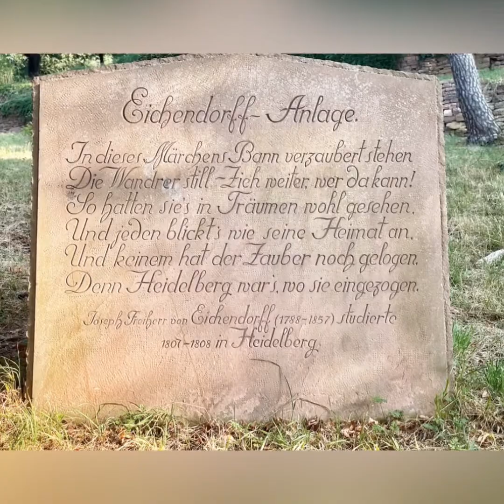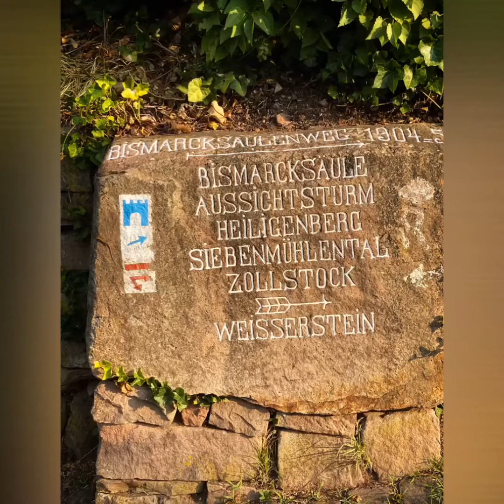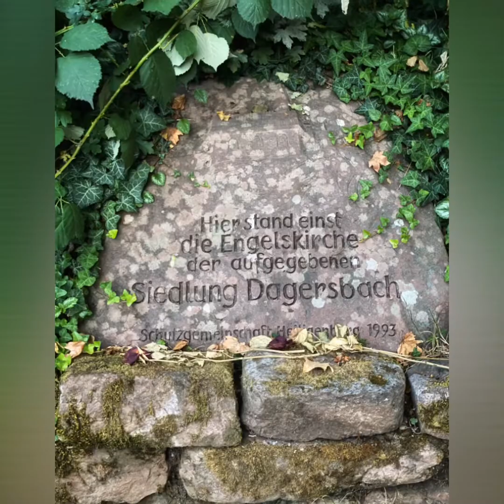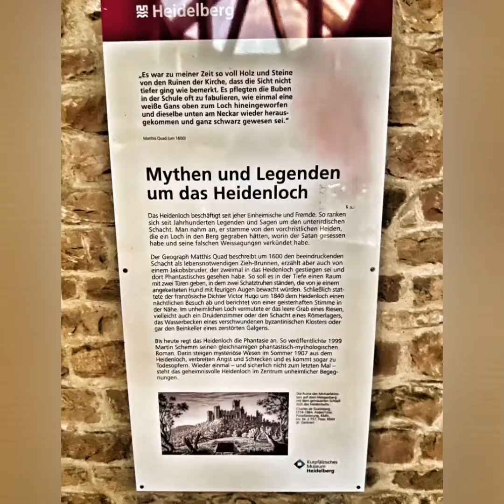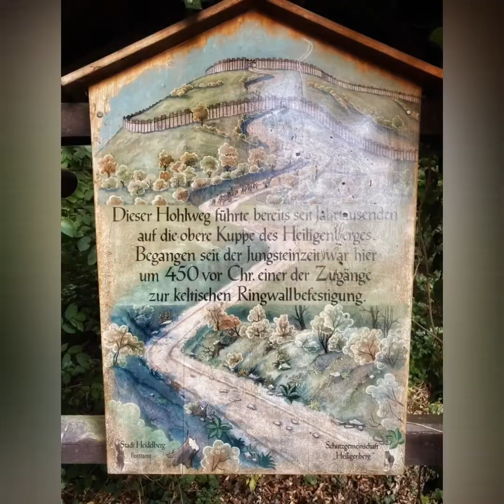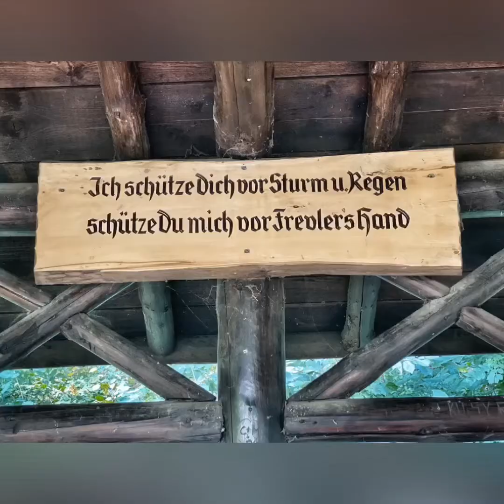RUND UM HEIDELBERG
Eine wunderschöne Wanderrunde rund um Heidelberg mit tollen Sehenswürdigkeiten 🙋🏼‍♀️🐶😃😃🥰